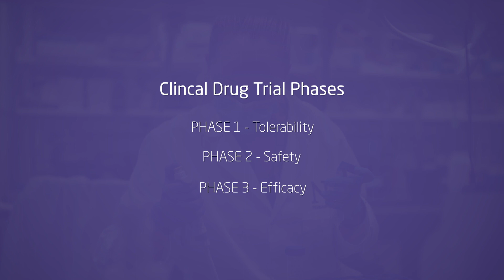Clinical Trials at Malnati Brain Tumor Institute at Northwestern explained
In this video, Director of Clinical Research Chris Amidei APN, PhD, IAAN explains what clinical trials are, how they are managed ethically, and where brain tumor patients can get more information on their clinical trial options.

To learn more about clinical trials offered by the Northwestern Medicine Lou and Jean Malnati Brain Tumor Institute of the Robert H. Lurie Comprehensive Cancer Center of Northwestern University at Memorial Hospital, or visit clinicaltrials.gov.